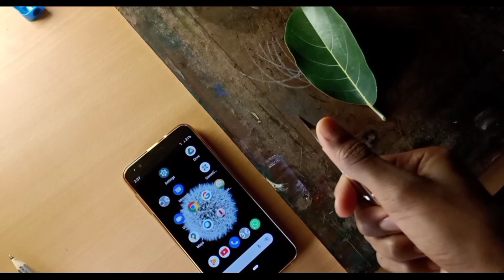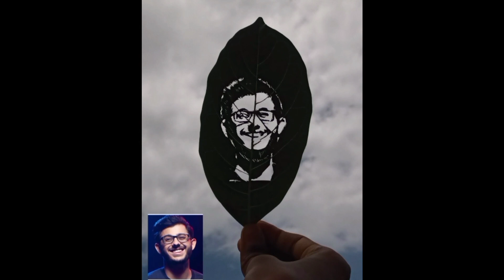First time leaf craft 🌿।।carry minati birthday special 🥳🥳